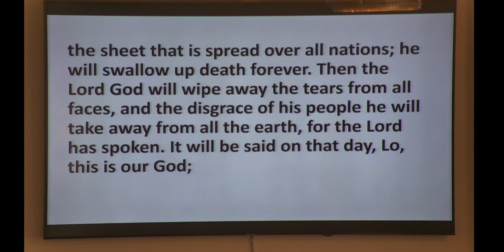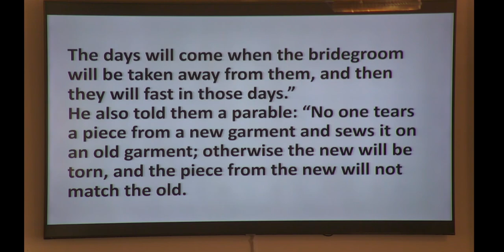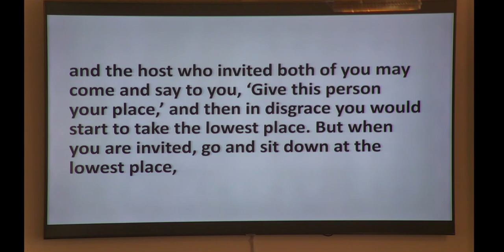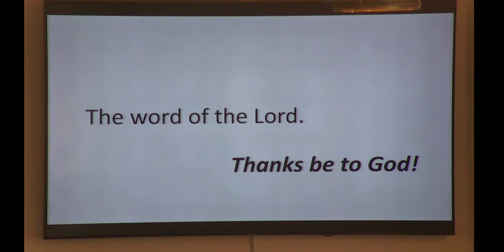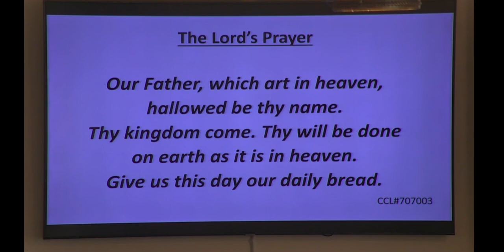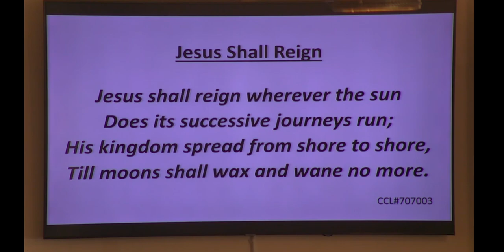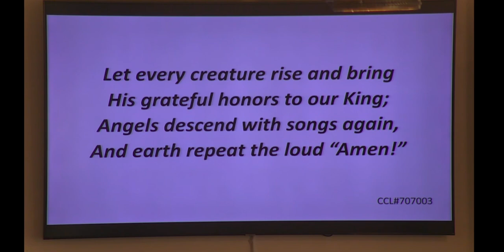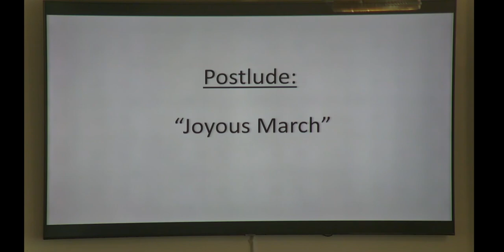Oct.6, 2024, "Feasting like Jesus", The Rev. Jesse Hill